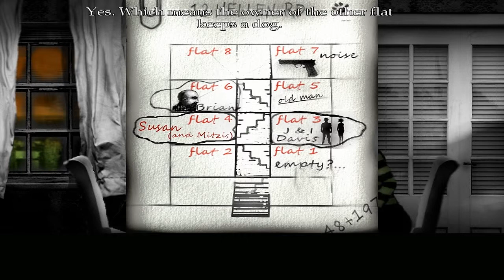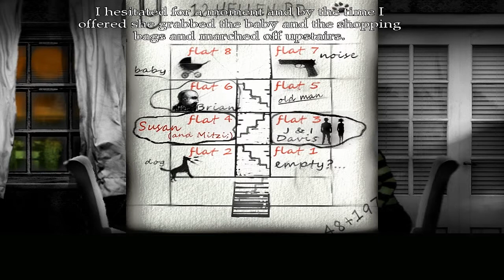The Cat Lady - Part 16 - It's Hammer Time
After talking to Mitzi, we have an unexpected visitor who brings me an unexpected present... We later wake up to find ourself in a completely different location, for some reason. I really have no idea why, it's never actually explained.